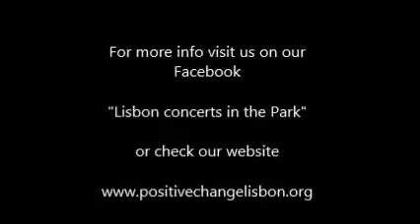Wagon Wheel - Pejepscot Station @ Lisbon Concerts in the Park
Pejepscot Station plays Wagon Wheel during the Lisbon Concerts in the Park on August 24, 2014